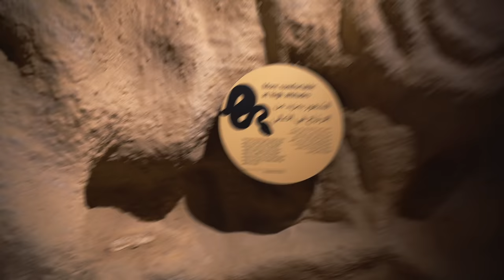INSIDE THE WORLDS LARGEST ZOO!!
Today, my family and I visited the LARGEST ZOO IN ABU DHBAI!! It was crazy to see all the animals in person. We EVEN saw a RHINO, that was pretty scary. We got to feed giraffes, watch a bird show, and play with penguins. 10/10 experience and can't wait to come back!